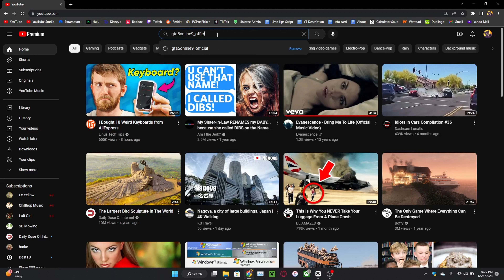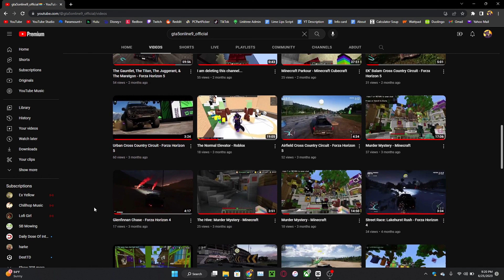Murder Mystery - Minecraft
How to find out if it is my real official account:
The account must have “_official,” “90”, “9O”, “_0”, “_O,” or a “9” at the end.
Note: The account “gta5online9” on YouTube is official and owned by me, the account “gta5online9” on TikTok is NOT my account, and the account “gta5online9_official” on Twitch is my account, but it’s abandoned. If you see any accounts on Twitter with these usernames, they are not mine, I do not use Twitter.

Editing Software:
CapCut (Desktop)

Other editing software (I DO NOT USE THESE):
CapCut (iOS)
Adobe Premiere Rush (iOS)

Note: CapCut is not currently available for Linux and Abobe Premiere Rush and Pro versions are not currently available for Linux.

Note: I will update these if a new operating system (OS) is available for Windows, MacOS, iOS, or Android.

Download CapCut:
Desktop (Windows 10, Windows 11, and MacOS 10.14 or later)
iOS (iOS 11.0 or later)
Android (Android 5.0 Lollipop or later)

Download Adobe Premiere Rush:
Desktop (Windows 10, Windows 11, MacOS 10.14 or later)
iOS (iOS 14.0 or later)
Android (Android 9 Pie or later)